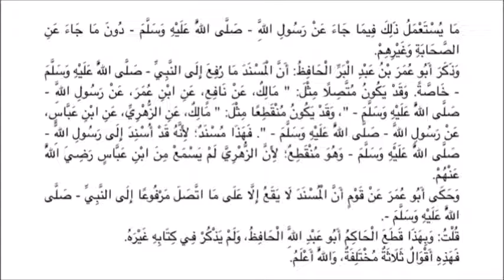İbnu's-Salah Ulûmu'l-Hadis 4.Nevi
Sevgili Arkadaşlar

 @ProfDrHalisAYDEMIR   tarafından seslendirilen İbnu's-Salah Ulum'l-Hadis 4. Nevi videosunu sizlerle paylaşmaktayız. Faydalı olması temennisiyle..

Çalışma esnasında aklınıza takılan soruları yorum kısmında bizlerle paylaşabilirsiniz.

Kolay Arapça